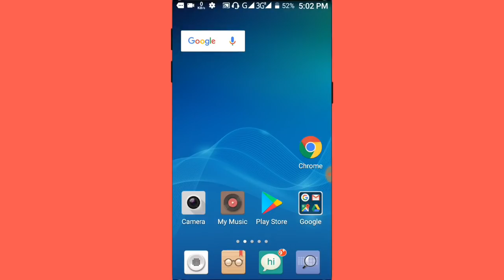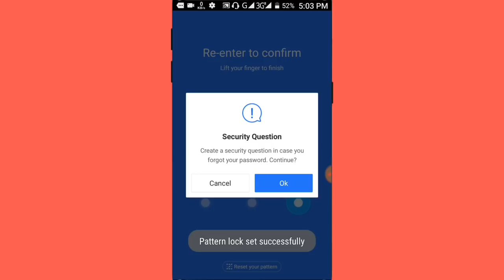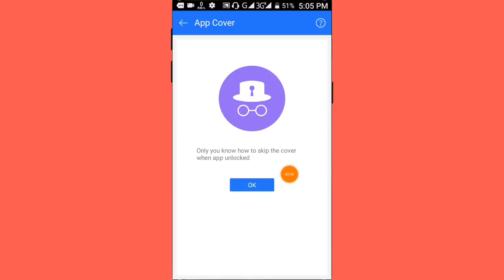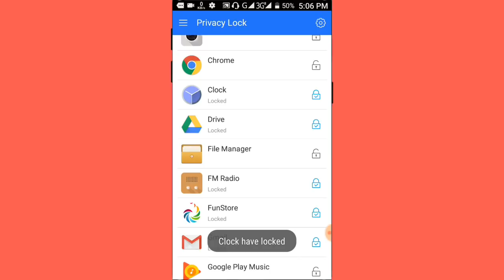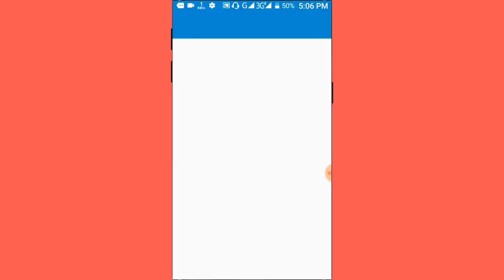ফোনের Security-এর জন্য নতুন আবিষ্কার | How to Use Privacy Locker Apps on Mobile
আমরা যারা এন্ড্রয়েড মোবাইল পাওয়ার করি প্রত্যেকেই আমাদের মোবাইলের সুরক্ষার জন্য কিংবা আমাদের পার্সোনাল তথ্য সুরক্ষার জন্য আমরা বিভিন্ন ধরনের অ্যাপস লকার ব্যবহার করে থাকি কিন্তু দেখা যায় অনেক সময় আমরা সেই এলাকার থেকে ভালো সার্ভিস পায় না তাই আজকের ভিডিওটা পানির জন্য খুবই স্পেশাল হতে চলেছে কারণ আজকে আমি আপনাদের সাথে এমন একটি অ্যাপস লোকের পরিচয় করিয়ে দিচ্ছি যেটির মাধ্যমে আপনারা আপনাদের ফোনকে এবং আপনাদেরকে নিরাপদ রাখতে পারবেন খুব সহজে আশা করি আপনাদের অনেক কাজে আসবে

 📁Video : Best Privacy Locker apps on Android mobile

➕ Edit :Md. Nasim

🌚 Colour : Md. Nasim

Apps link